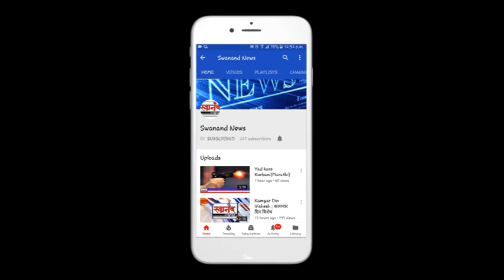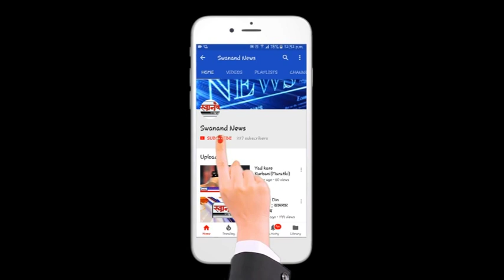चांदीबाई महाविद्यालयाच्या आवारात सापाच्या जोडप्याचे मनोमिलन ! उल्हासनगर ! CHM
SEND ME STUFF:

Near B.K.No.1416,
Maratha section - 32,
Ulhasnagar - 421004,
Dist. : Thane,
Maharashtra,
India